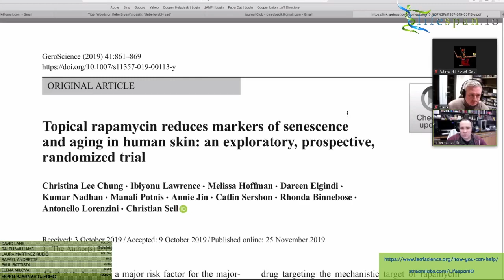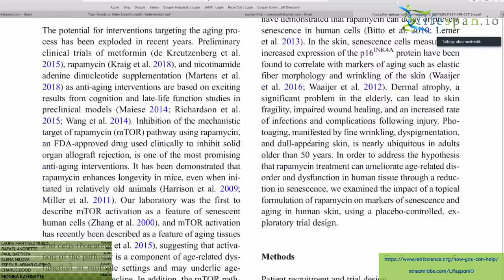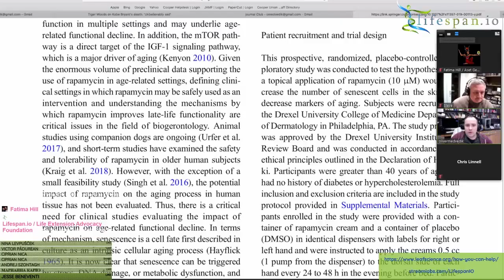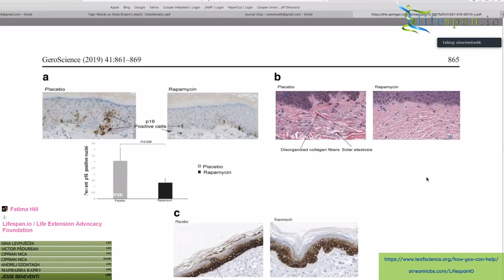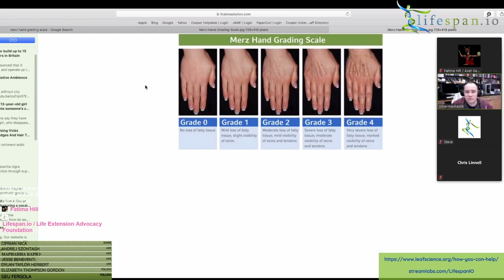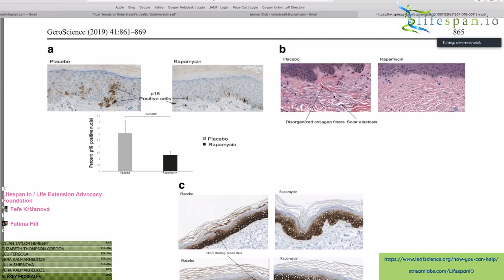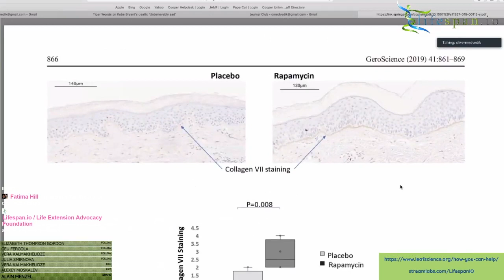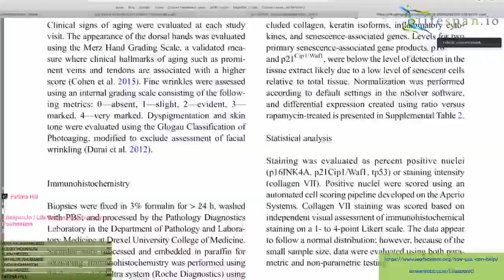Journal Club January 2020 - Rapamycin for Skin Aging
Dr. Oliver Medvedik hosts the January 2020 edition of Journal Club, our monthly livestreamed event where we review and discuss the latest scientific research publications relating to life extension and aging.

This month's topic is a paper on rapamycin's beneficial effects on skin aging, including its effects on collagen and the method by which it can be administered.